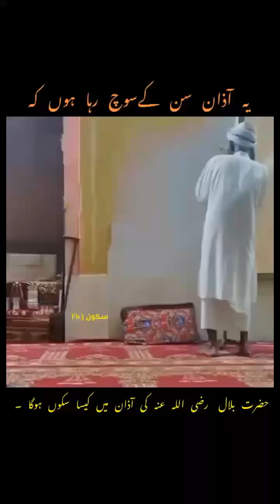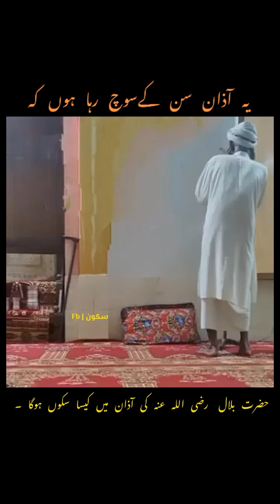11 November 2024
‏یہ آذان سن کے  سوچ رہا ہوں حضرت بلال  رضی اللہ عنہ کی آذان میں کیسا سکوں ہوگا ۔
‏اپنی پوری زندگی میں اس سے خوبصورت اور پرسوز اذان نہیں سنی۔ یقین مانیں بار بار سننے کو دل کر رہا۔ رونگٹے کھڑے کر دئیے اس اذان نے بے ساختہ آنسو جاری ہو گئے۔۔۔۔ ماشااللہ ،
‏سبحان اللہ#azan